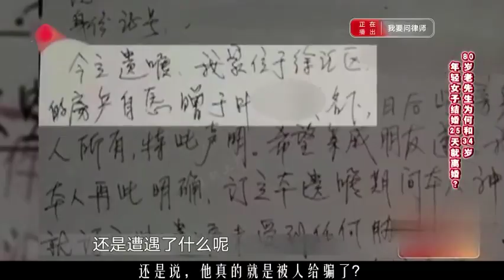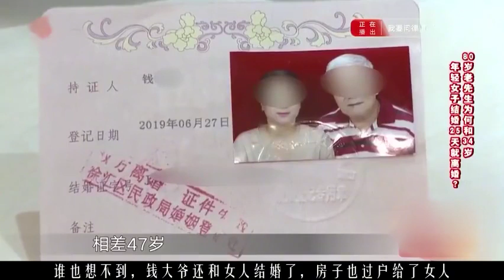80岁大爷娶小46岁妻子，结婚离婚才间隔25天，只因对方图他的房？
不好笑你笑话
有趣的灵魂万一挑一，
答应我，不要让我一个人孤独